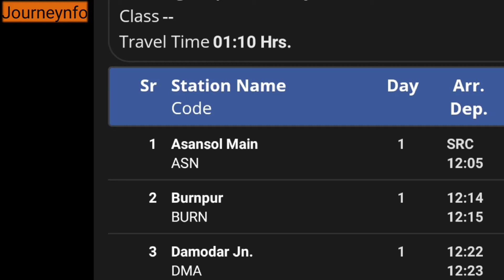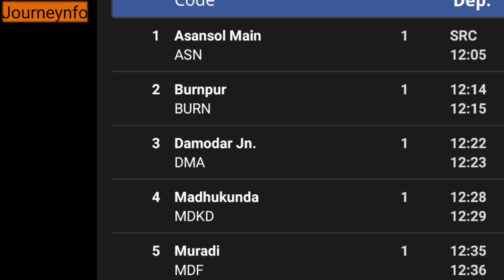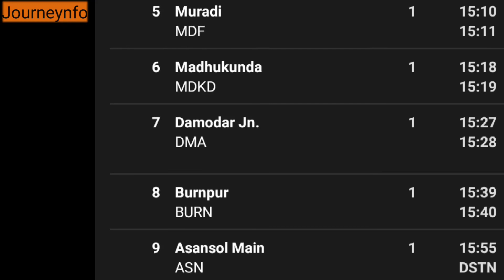আসানসোল আদ্রা MEMU Passenger টাইমটেবিল | Asansol Adra MEMU Passenger Full Timetable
Please Share your feedback / request in comment box
আপনার মতামত / অনুরোধ কমেন্ট করতে ভুলবেন না।